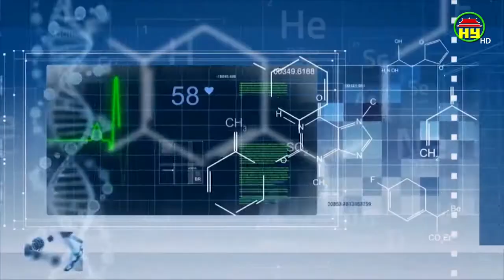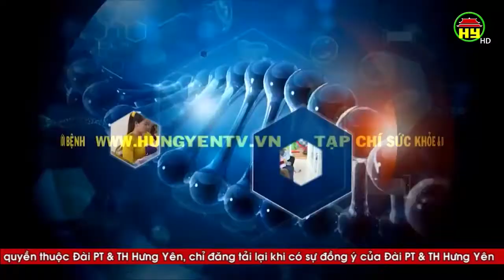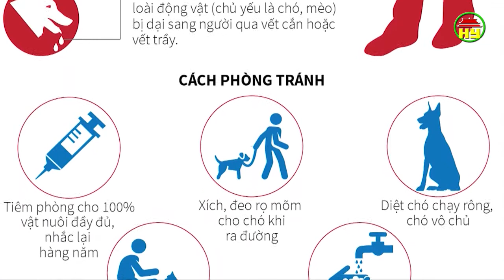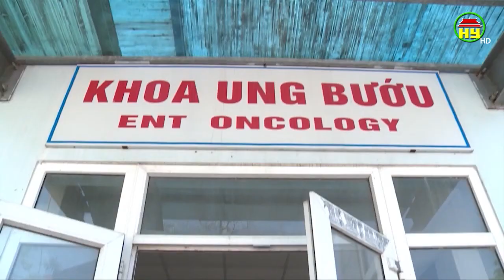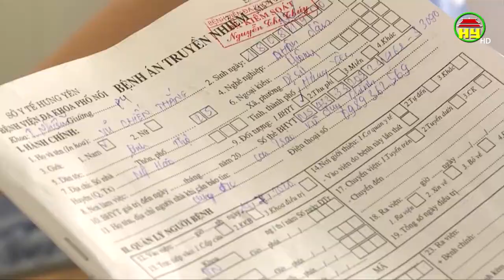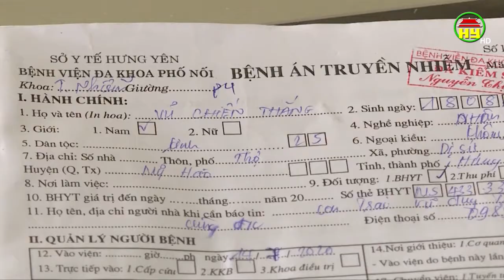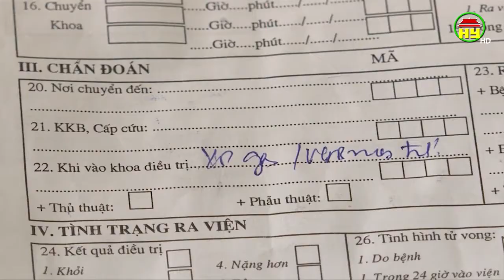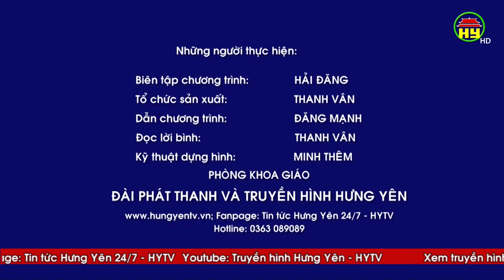Tìm hiểu về bệnh dại, nguyên nhân và cách phòng ngừa